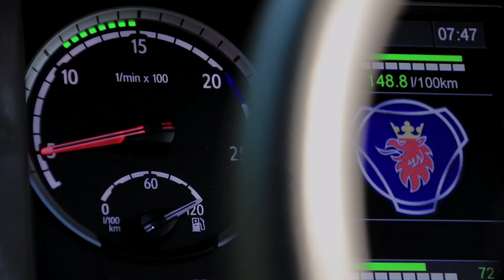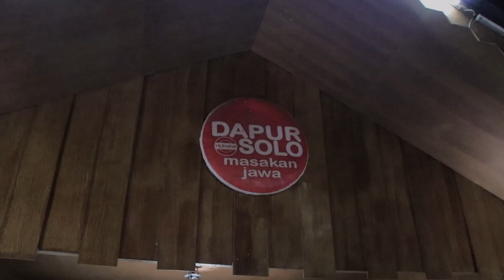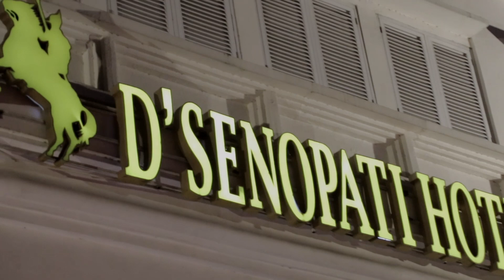Fasilitas Freedom Travel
Bus, Hotel, dan Restoran terbaik untuk kenyamanan wisatawan